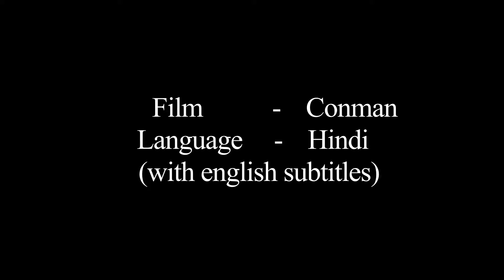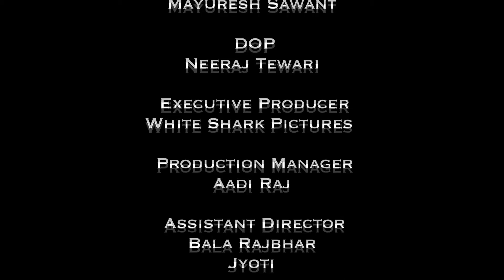CONMAN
Work Sample Videos for private viewing only.